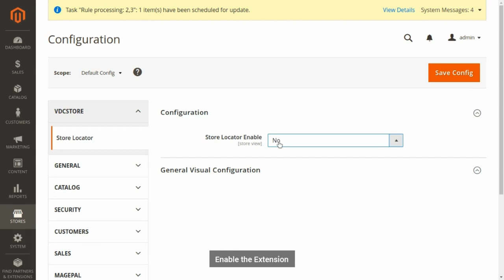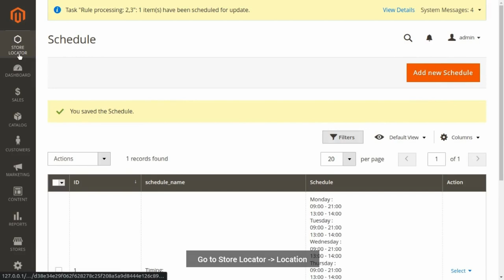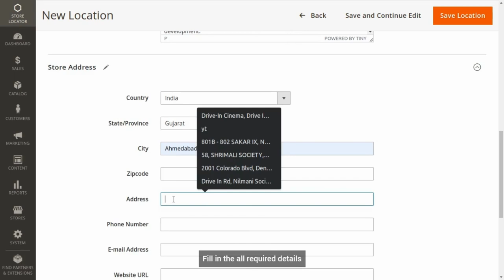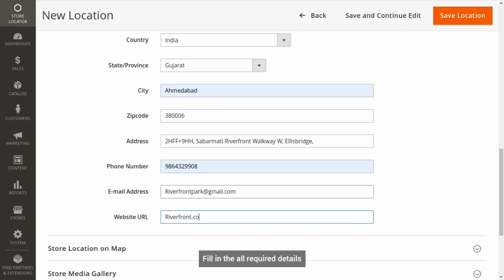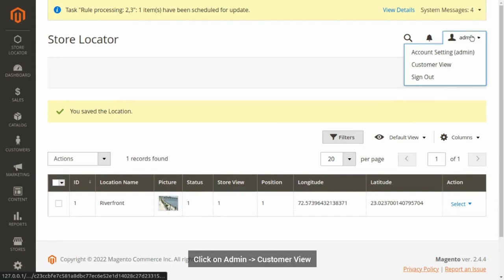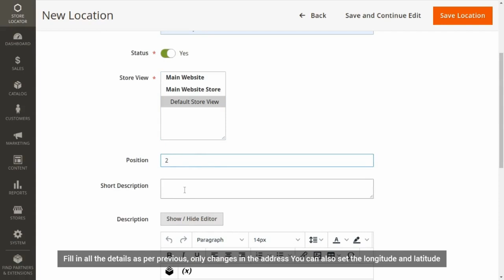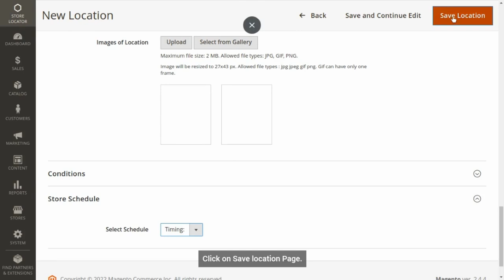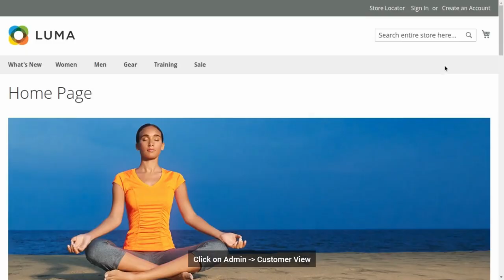Store Locator Extension for Magento 2 - VDC Store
- Top Rated Magento Extensions and Development Company | VDC Store

Store Locator Extension allows you to find and view a list of your stores, including the nearest location. Google Maps will display your store locations.

To avail this offer, you can visit our VDC Store to check all Magento 2 extensions and Magento Development services.

VDC Store is a professional service and a reputed Magento Extension development company specializing in Magento ecommerce plugins and Modules, including custom design, advanced user and admin functionality, turnkey Magento solutions, Magento themes and extensions development. We deliver faster and add more value to your brand than anybody else.

On our YouTube channel, you’ll find information that you need to maximize your eCommerce biz.